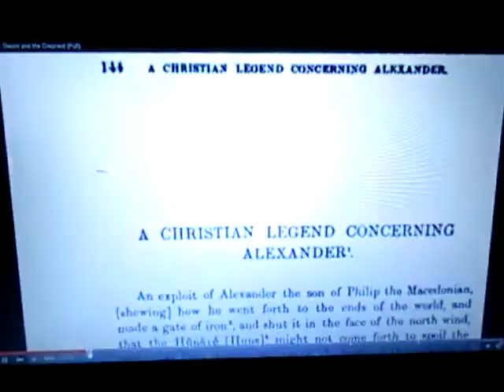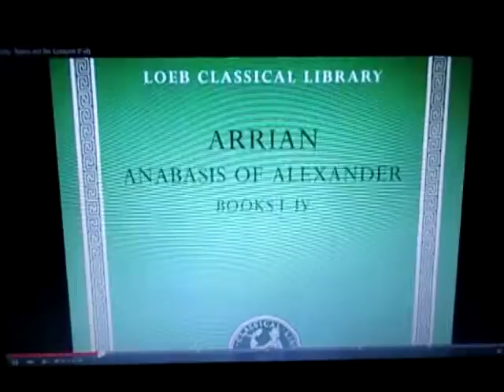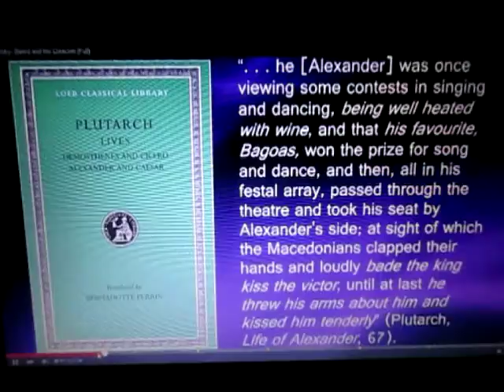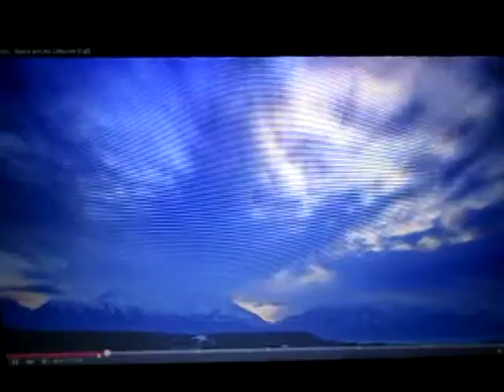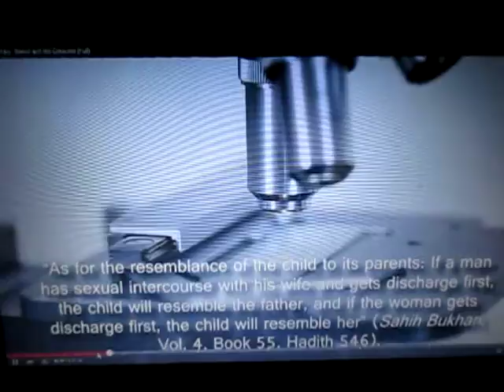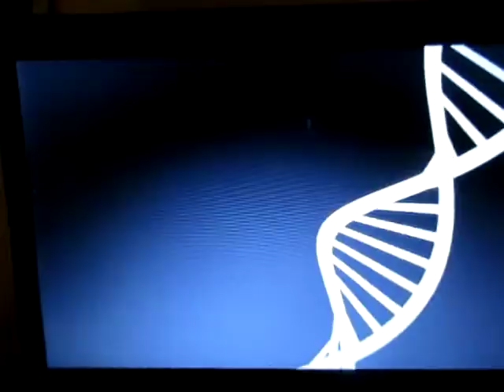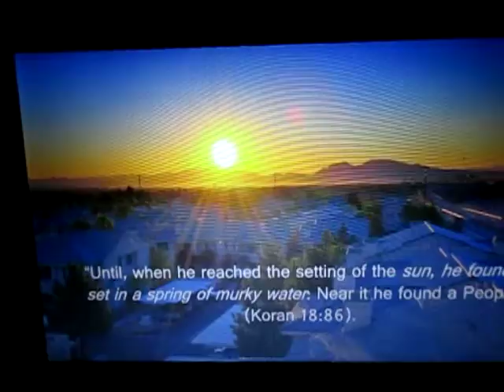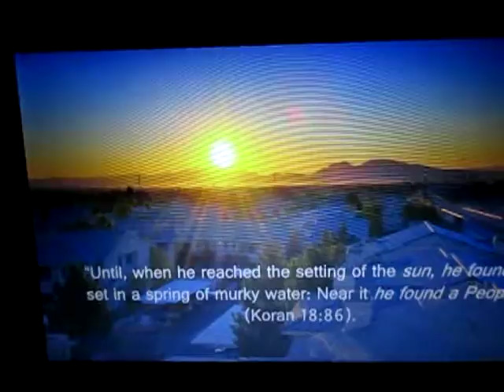Oh That Mo, 6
Muhammad was quite a character.  If you want to see this video series with no interruptions and in its original form, see it here: